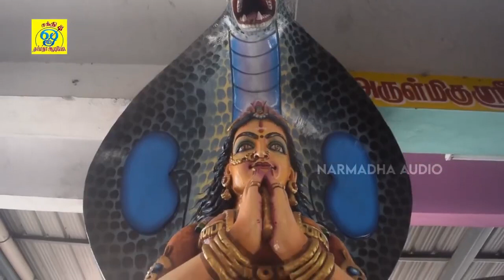நாகாத்தம்மா | Naagathamma | சக்தி சண்முகராஜா | Sakthi Shanmugaraja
பாடல்: நாகாத்தம்மா
பாடியவர்:சக்தி சண்முகராஜா
பாடலைஇயற்றியவர்:சக்தி சண்முகராஜா
இசை:சக்தி சண்முகராஜா